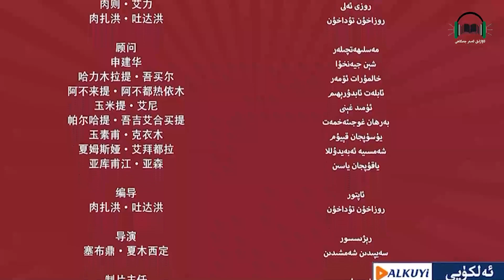Milyart Kulke Sehnisi 18-San | پەرىدىئو مىليارت كۈلكە سەھنىس 18- -سان | Uyghur ئۇيغۇر